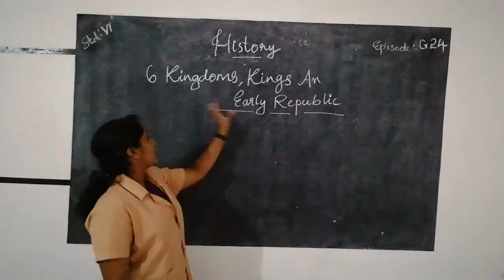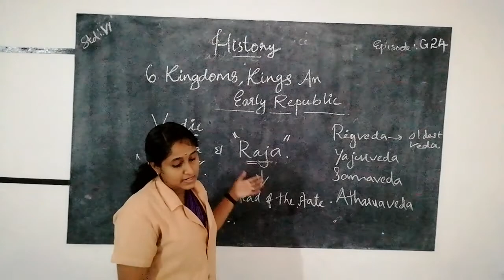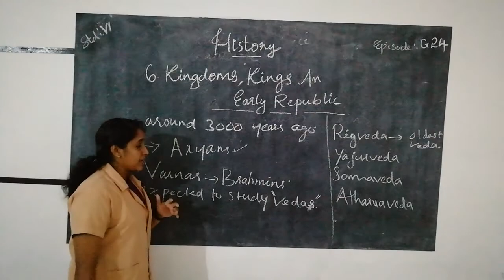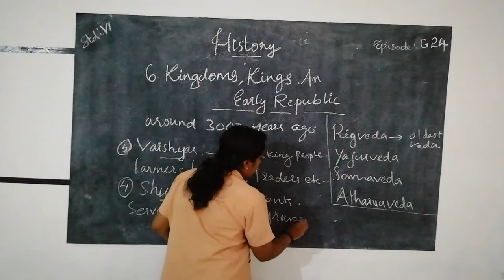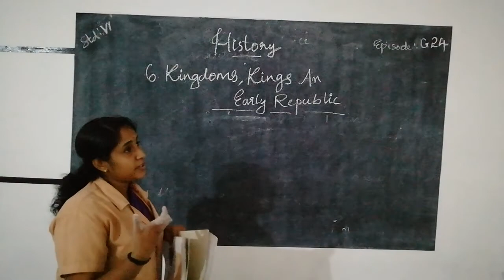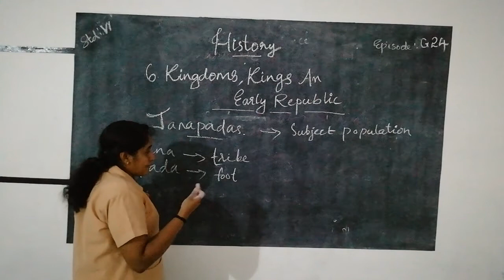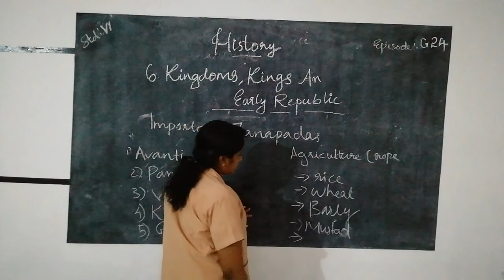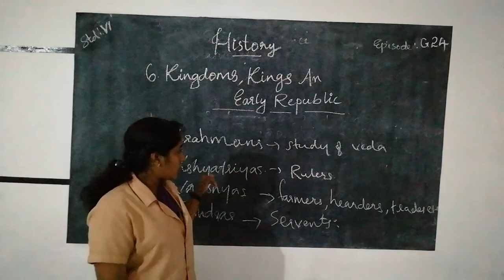HMCS CLASS VI SOCIAL SCIENCE EPISODE G 24